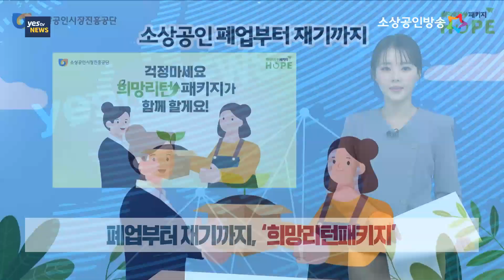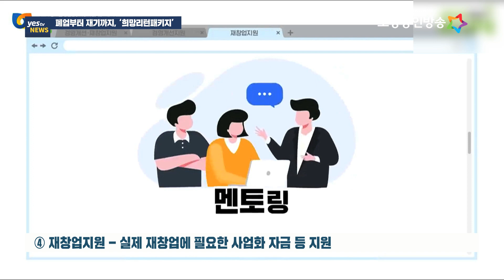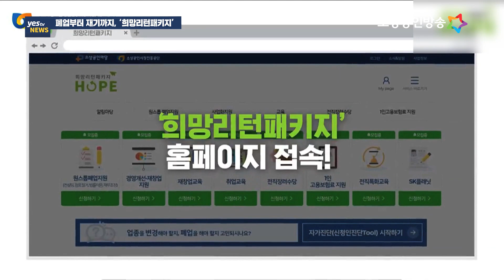[yestv뉴스] 희망리턴패키지, 폐업부터 재기까지 도와드립니다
중소벤처기업부는 경영위기 소상공인들의 위기 극복 및 폐업 소상공인 재기 등을 위해 올해 1,464억원을 지원할 예정이라고 밝혔습니다. 작년 대비 약 26% 이상 증가한 것으로, 위기 및 폐업 소상공인 지원 강화를 위해 규모가 대폭 확대됐습니다.